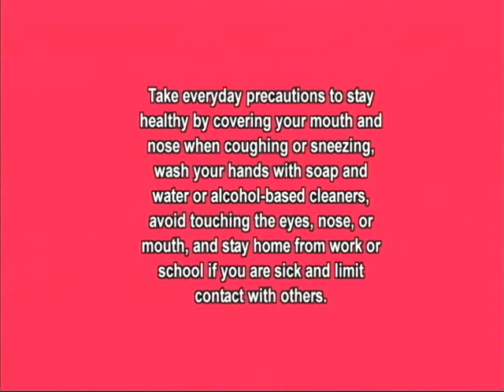KAHC Flu Video 2012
Kenner Army Health Clinic shares the facts on the flu with viewers. Maj. Gen. Larry D. Wyche, Combined Arms Support Command and Fort Lee, commanding general and Col. Joseph S. Pina, KAHC commander talk about the importance of military personnel, Family members and Civilian employees getting the flu vaccine. Includes information about the National Centers for Disease Control recommendations for guarding against the spread of the flu.